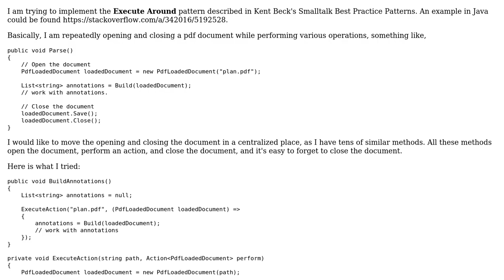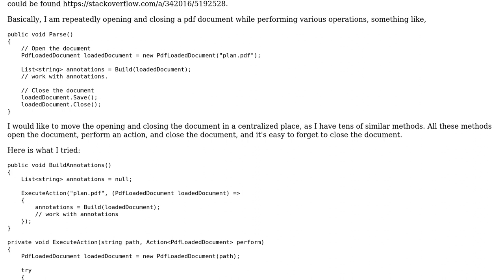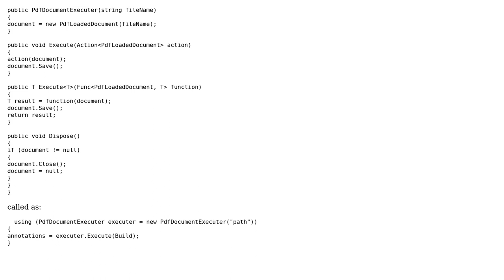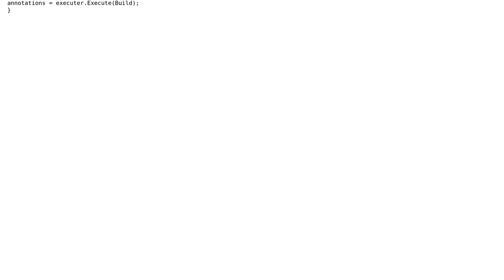Code Review: Repeatedly open and close a PDF document to perform various operations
With thanks & praise to God, and with thanks to the many people who have made this project possible! You are responsible for your own actions.